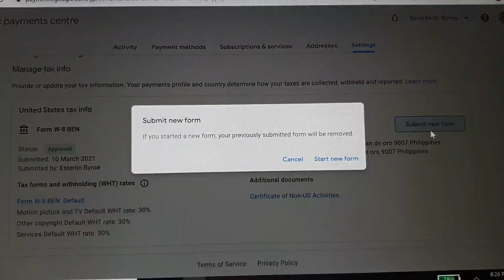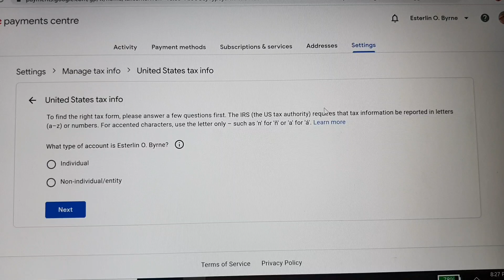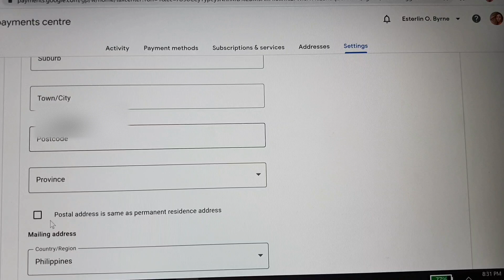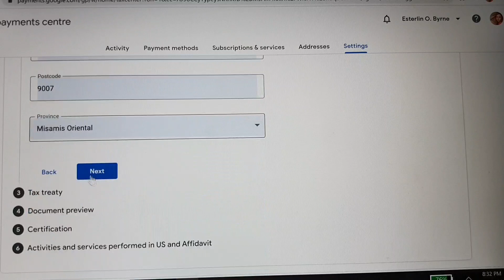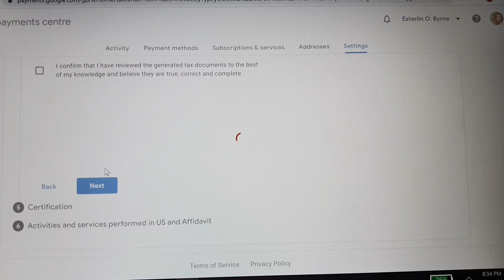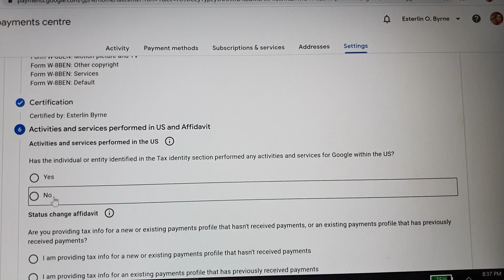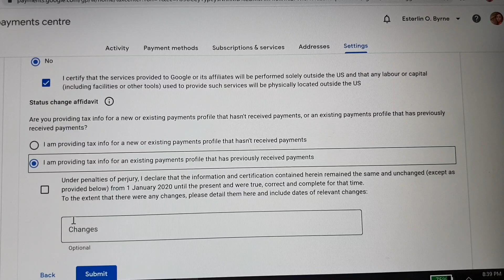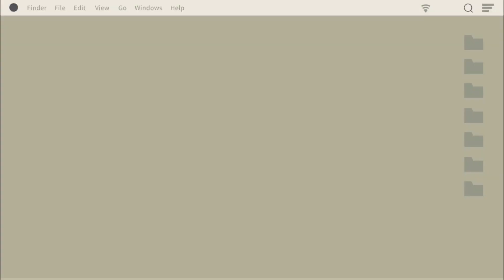PAANO MAG RESUBMIT NANG FORM TAX FROM 30% TO 15% APPROVED